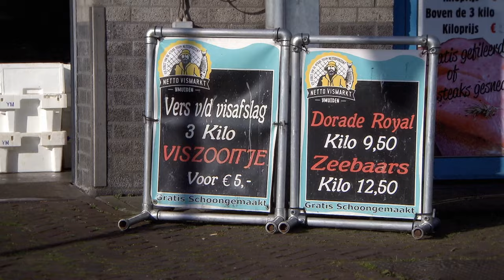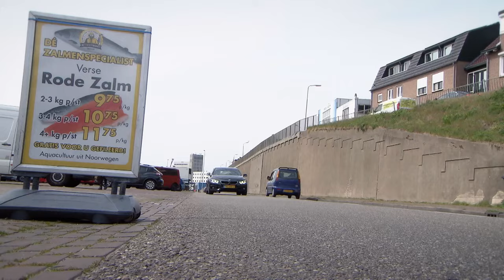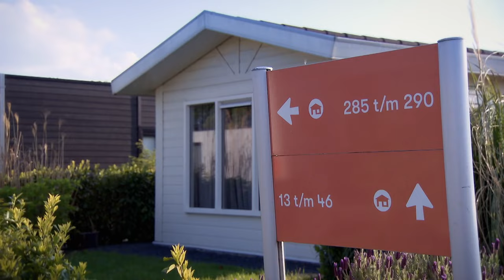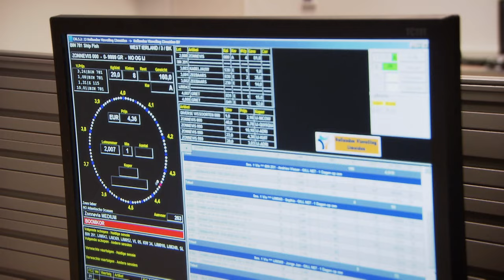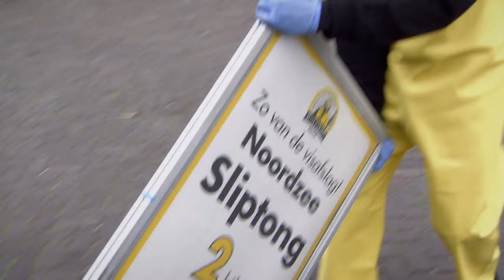Dave Roelvink KOTSMISSELIJK op VISSERSBOOT | De Roelvinkjes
Dit programma was te zien op SBS6.

OVER De Roelvinkjes
Leuk hoor een eigen zaak, maar je kunt nooit eens op vakantie want er is niemand die op jouw zaak of winkel kan passen. Tot nu! Want De Roelvinkjes passen op de winkel. Dries Roelvink neemt samen met zijn vrouw Honoria en zoons Dave en Donny elke week een zaak van iemand over die wel een verzetje heeft verdiend. Geen van de Roelvinkjes weet precies wat ze moeten doen, maar dat mag de pret niet drukken. Ze zetten zich met hart en ziel in voor deze goede zaak. Laat dat maar aan de Roelvinkjes over!